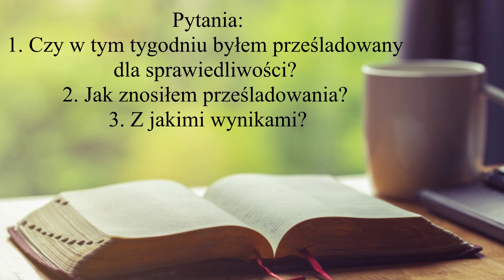Manna 27 Lipca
Nie znajdziemy przeciwko temu Danijelowi żadnej przyczyny, chyba, żebyśmy co znaleźli przeciwko niemu w zakonie Boga jego
Dan. 6:5
Nie wszyscy są takimi wybitnymi postaciami, jaką był Daniel ani nie wszystkim dane są wizje, objawienia i zrozumienie jak jemu, lecz wszyscy będą mieli takiego samego ducha oddania się zasadom sprawiedliwości, który to duch będzie systematycznie sprawdzany przez Boską opatrzność na wąskiej drodze w miarę jak będą usiłowali postępować śladami Tego, który jest dla nich przykładem — ich Danielem, Wodzem, Panem Jezusem. Niech tedy wszyscy, którzy używają imienia Chrystus, odstąpią od niesprawiedliwości, niech będą wierni, „Niech się odważą być Danielem”.
Charakter Daniela jest godny naśladowania przez nas. Tak jak Daniel powinniśmy być rozważni pod względem fizycznym, umysłowym, moralnym i religijnym, ażeby naturalny człowiek nie mógł wystąpić przeciwko nam z zarzutem. Niechybnie on i tak będzie się potykał o naszą działalność religijną, jeśli ona będzie w harmonii z Prawdą. Wrogowie Prawdy z zadowoleniem chcieliby obciążyć nas wykroczeniami w innych dziedzinach życia. Powinniśmy nie dać im ku temu okazji, jak to czynił Daniel.
Równoległe cytaty: 1 Mojż. 49:23; Ijob 12:4; Ps. 11:2; 38:21; 44:16–
19, 23; Izaj. 29:20, 21; Mat. 5:10–12, 44; 10:16–18, 21–23, 28; 24:9,
10; Łuk. 6:22, 23; 21:12–19; Jan 15:18, 19; 16:1, 2; 17:14; Dz.Ap.
4:16–20; 5:40–42; Rzym. 8:17, 35–37; 2 Kor. 11:23–27; Żyd. 12:3, 4.
Pieśni: 200, 13, 134, 259, 307, 299, 325.
Pytania: Czy w tym tygodniu byłem prześladowany dla sprawiedliwości? Jak znosiłem prześladowania? Z jakimi wynikami?